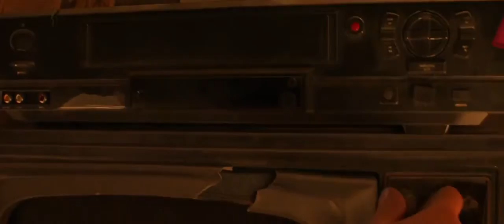Coco - Teaser Trailer HD (2017) - A Lee Unkrich Movie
Coco follows a 12-year-old boy named Miguel who sets off a chain of events relating to a century-old mystery, leading to an extraordinary family reunion.